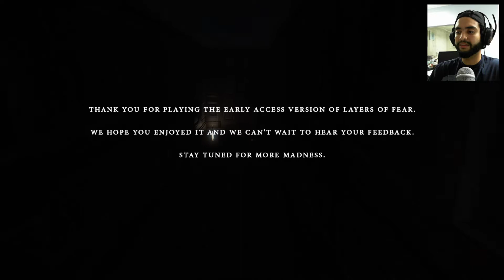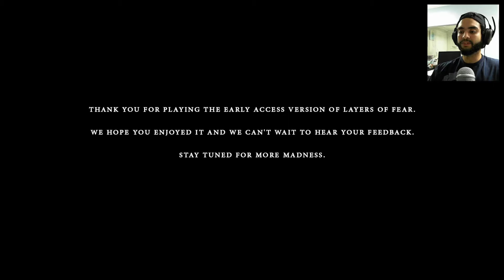THE END!!? - LAYERS OF FEAR. - Capítulo FINAL. / Gameplay Walkthrough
¡OH SI! LO LOGRAMOS, hemos completado LAYERS OF FEAR. Excelente juego de terror que más de una vez hizo que gritarás...vamos, admítelo, gritaste aunque sea una vez o apretaste bien duro esas nalgas. En fin ¡Lo terminamos! Gracias por acompañarme en esta aventura mi pana :)

Si te ha gustado el video, no lo pienses dos veces, demuéstralo clickeando el botón de LIKE y compartelo con tu mejor amigo/a, panas, conocidos, los culitos en facebook. etc.

¿Quieres más juegos de este género? Déjame saberlo en un comentario y ¿Cuál te gustaría ver? ¿Qué tal te ha parecido todo este juego? Cuéntame y seguro te responderé ;)

TW: @chrisharrys91